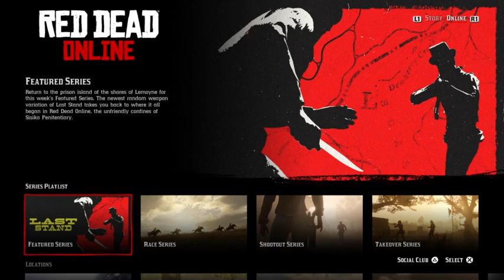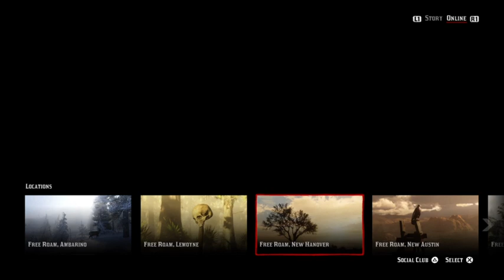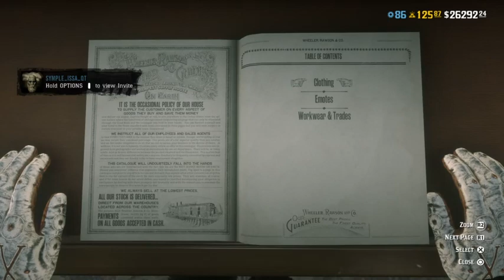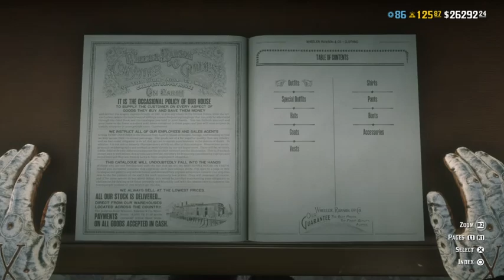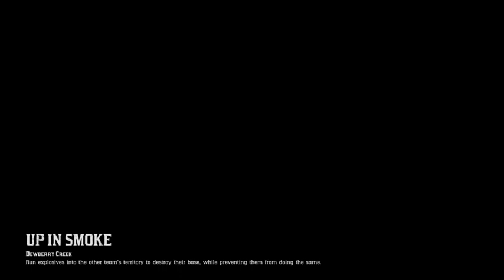Red Dead online 118